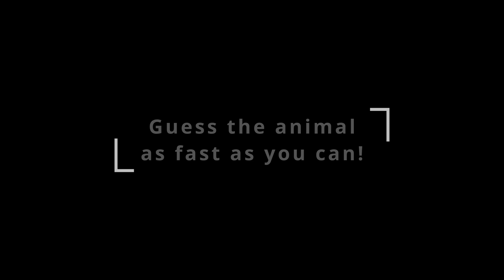Can you guess the animal? - Episode 3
Welcome to our video guessing game, where you get to test your observation and animal knowledge by guessing which animal is hidden in the picture!

In each round, we will show you a close-up of an animal, and it's up to you to guess which animal it is. The catch? We won't be showing you the entire animal, only a small portion of it in a pixelated version, so you'll need to use your powers of deduction and zoology knowledge to figure it out!

Some of the animals may be well-known, while others may be a bit more challenging. But don't worry, we'll provide you with some clues to help you along the way. You can pause the video to take a closer look and discuss your guesses with friends or family members.

This game is a great way to have fun and challenge your animal identification skills, so join us now and let's get guessing!